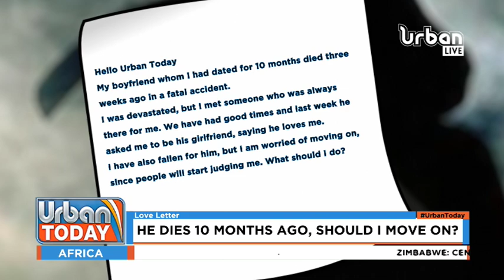Urbantoday: 'Some people meet in bars and end up married' - Naiga Shubrah